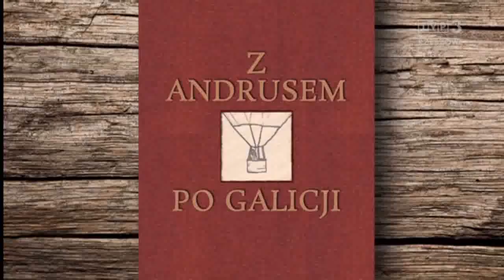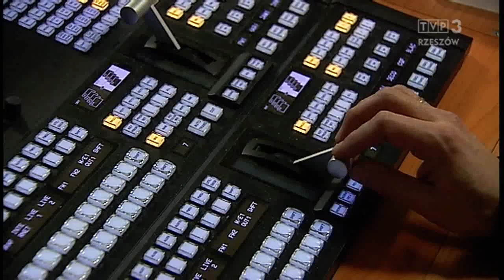Prezentacja jesiennej ramówki w TVP3 Rzeszów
Telewizja Rzeszów zaprezentowała swoją jesienną ramówkę, programy informacyjne z uwzględnieniem spraw interwencyjnych, więcej regionalnego sportu, oraz promocja podkarpackiej gospodarki. Na to mogą widzowie liczyć jesienią na antenie TVP3 Rzeszów. Będą także prezentacje najważniejszych i najciekawszych wydarzeń społecznych i kulturalnych, sporo historii i uroków Podkarpacia.